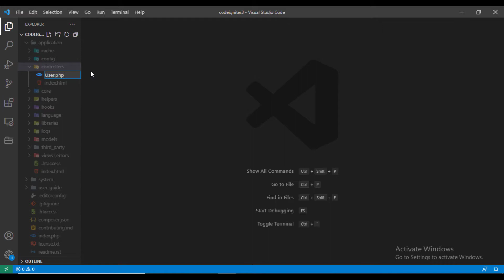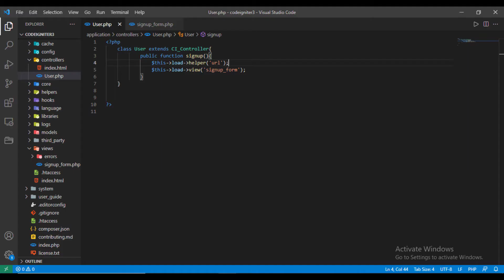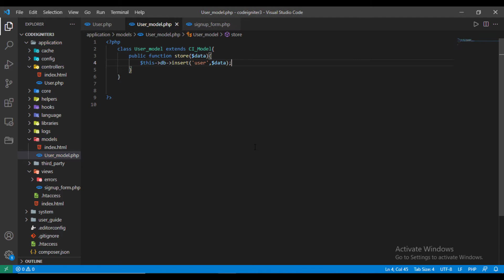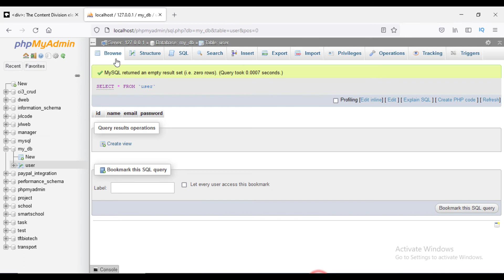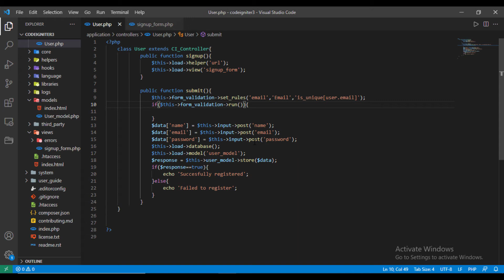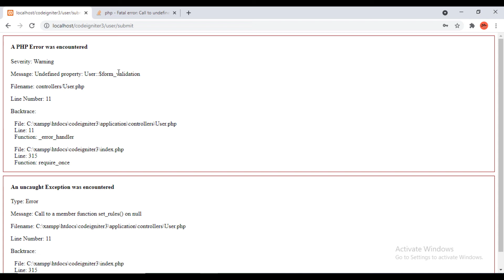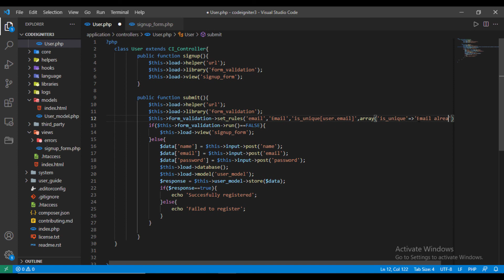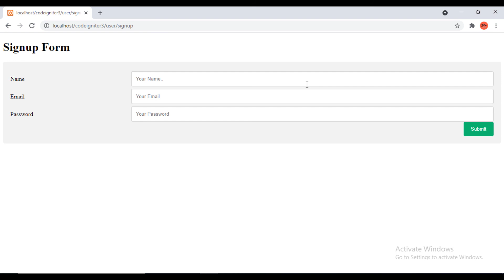CodeIgniter 3 in Tamil - 13 - How to create Signup page with Form validation?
🚀 Episode 13 of our CodeIgniter 3 in Tamil series is here! Join us as we walk you through the creation of a dynamic Signup page with Form Validation. 🌐 Download the project files from the GitHub repository and embark on a journey to build a secure and user-friendly registration system.

🎥 **Topics Covered:**
- Building a Signup page with CodeIgniter
- Implementing Form Validation for data integrity

💡 Elevate your CodeIgniter skills with this hands-on tutorial. Whether you're a beginner or an experienced developer, gain valuable insights into creating a robust and efficient user registration process.

📚 **Check out the complete CodeIgniter 3 in Tamil tutorial playlist:** [CodeIgniter 3 in Tamil Playlist](YourPlaylistLinkHere)

Happy coding! 🚀🔥

Feel free to customize the description based on your preferences and the specific content of the tutorial.